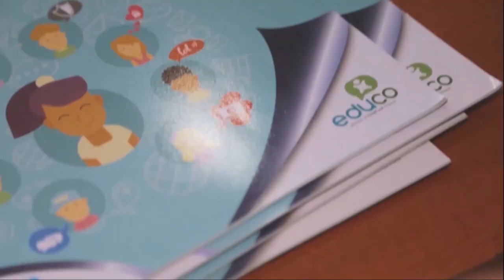Aprende más sobre el idioma portugués con Niños, cámara, acción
Sintonizá Niños, cámara, acción este sábado, solo por Vos TV, el canal del orgullo nicaragüense.